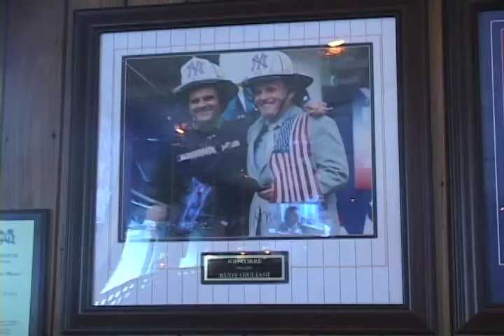OTSL 10.2.14 - Tribute to the Captain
Jets and Giants - Week 5 Previews; ALDS/NLDS - Player under the microscope; Tribute to the Captain - Part 2 of Fan on the Street interviews plus panelist conversation.